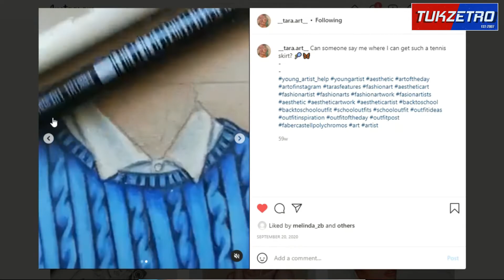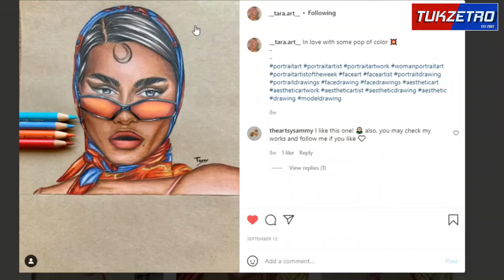The Talent Tales, ZetroVerse featuring Tara Art [S1 Episode 17]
Talent Tales: Season 1 Episode 17
An interview exploring the origin, lifestyle and challenges of an artist.

    ~~~Check out Tara Art Works ~~~

if you want to  collabo with Tukzetro I'm always available and ready to create something POSITIVE with you 🙏🏽❤️